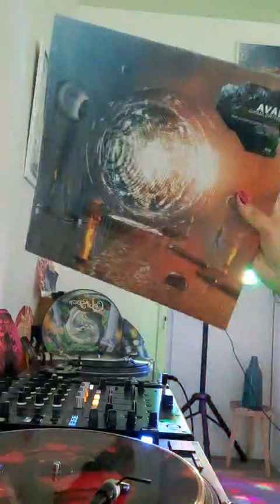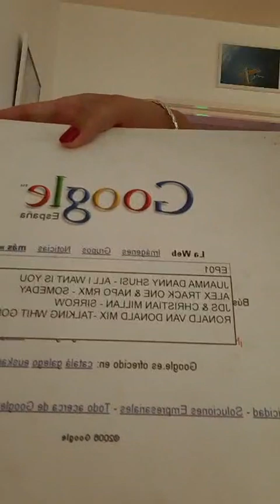Live Impro au galop 💛